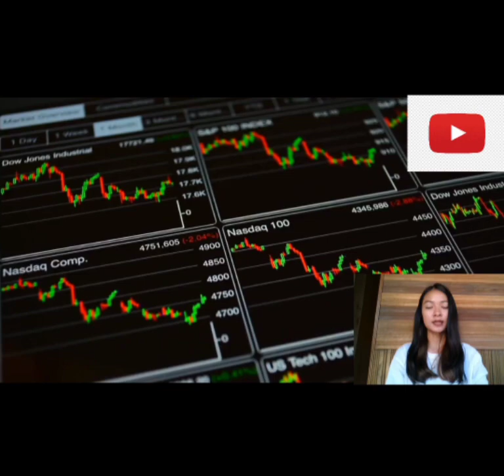Kerjasama Politik Negara Maju (Benua Australia dan Oceania)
Tugas MK Geografi Regional Negara Maju

Nama  : Dewa Agung Ayu Parwati
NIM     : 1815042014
Prodi   : S1 Pendidikan Geografi UNM